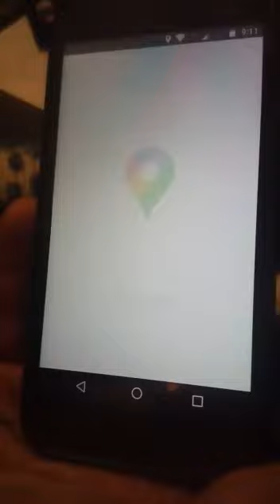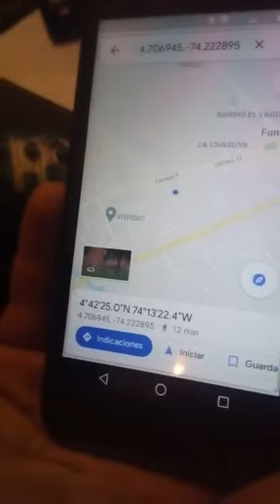Use Randonautica (Parte 3)